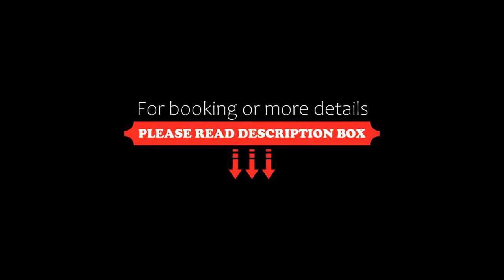Hotel Gungau, Saalbach Hinterglemm, Austria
About Property:
Located in Saalbach Hinterglemm, 3.8 km from Saalbach Hinterglemm, Hotel Gungau provides accommodation with a restaurant, free private parking, a bar and a garden. Featuring family rooms, this property also provides guests with a children's playground. All rooms include a patio with a river view.
At the hotel each room is fitted with a seating area, a flat-screen TV with cable channels, a safety deposit box and a private bathroom with a shower, bathrobes and a hairdryer. At Hotel Gun...
Property Type: Hotel
Address: Zwölferkogelweg 47, Hinterglemm, 5754 Saalbach Hinterglemm, Austria
Searching For
1. Hotel Gungau - Saalbach Hinterglemm - Austria
2. Hotel Gungau - Saalbach Hinterglemm - Austria Address
3. Hotel Gungau - Saalbach Hinterglemm - Austria Rooms
4. Hotel Gungau - Saalbach Hinterglemm - Austria Amenities
5. Hotel Gungau - Saalbach Hinterglemm - Austria Offers and Deals
Audio Credit:
Track Title: Blank Slate
Artist: VYEN